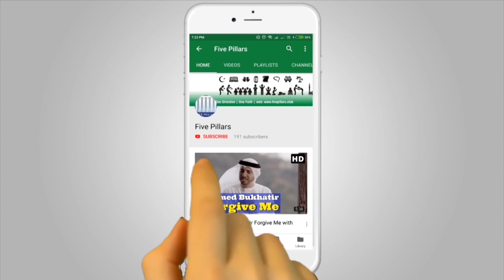Quran ki Nasihat | कुरान की नसीहत | सब्र करो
If you are looking for Quran Nasihat then this video is for you. We have taken this ayat from Surah Bakra which says pray Namaz and keep patience.

Hi, We are Five Pillars Club and We declare that all these Videos, Audio and Google Image search have taken from using the Advanced Image Search option and Youtube. Some Images, Audio, or Video are used in this video for Reference and Education purposes only. If we have mistakenly uploaded any copyrighted material, please message us and we will take it down immediately.